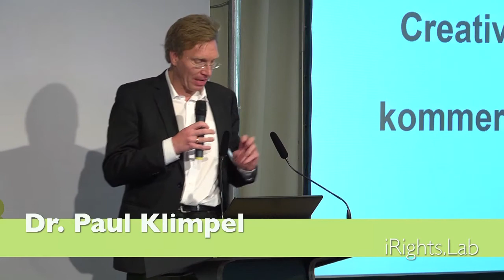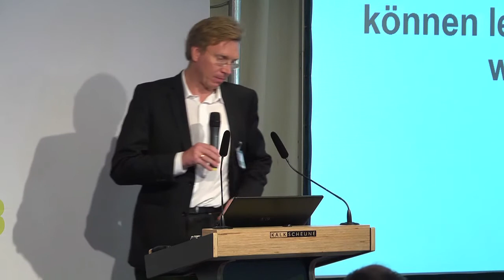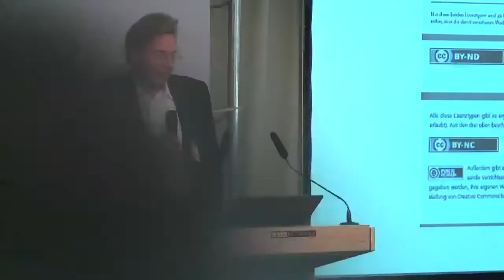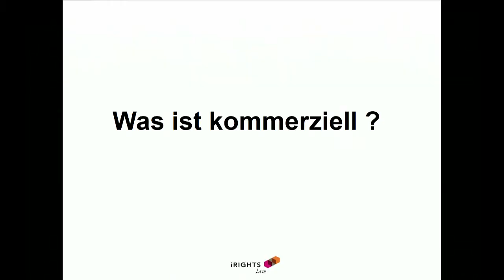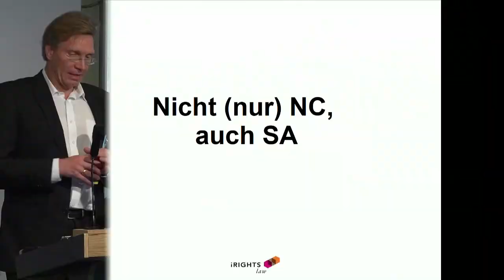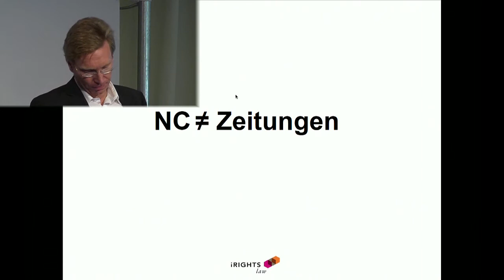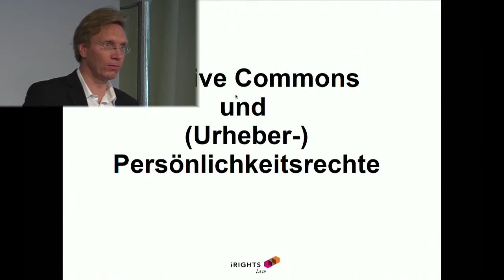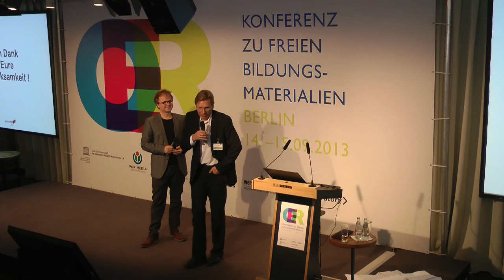Dr. Paul Klimpel, iRights.Lab in seiner Session auf der OER-Konferenz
Dr. Paul Klimpel, iRights.Lab, hielt auf der OER-Konferenz am 14./15. September 2013 in Berlin, einen Vortrag zum Thema "Creative Commons, freies Wissen und kommerzielle Nutzung - Folgen, Risiken und Nebenwirkungen der Bedingung nicht-kommerziell - NC".